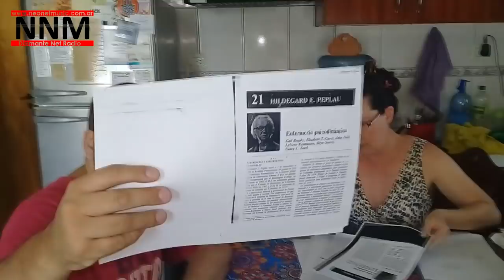Rosana Firpo habló con Neo Net Music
Habló la profesora acusada de dejar libre a todo un curso en nuestra ciudad